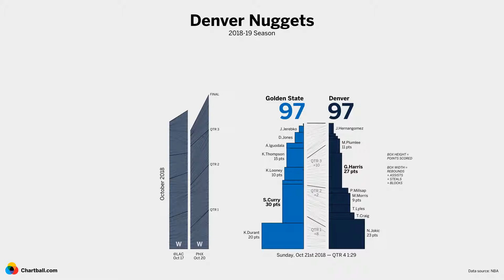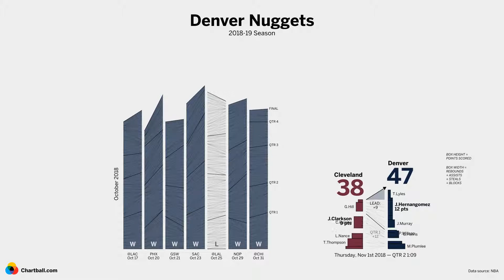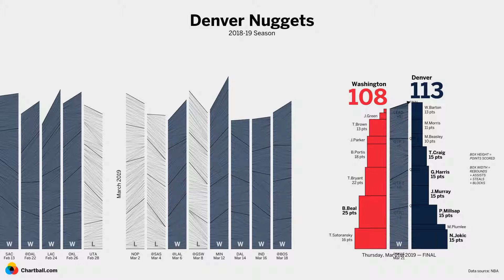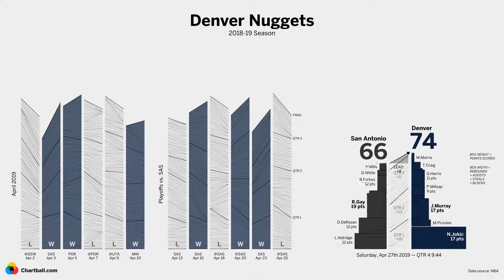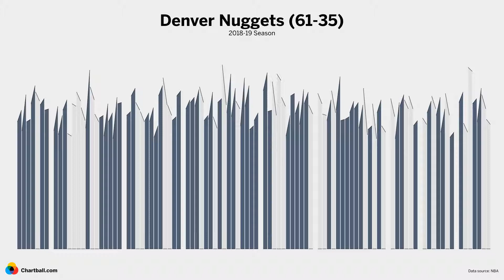Denver Nuggets, 2018-19 season in charts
More than 20,000 data points show how the entire season unfolded, one basket at a time.